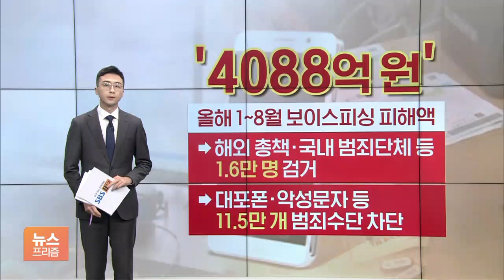[앵커리포트] 카톡 '공식마크' 확인하고 '주황색' 의심…피싱 예방 7계명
올해 들어 8월까지 보이스피싱 피해 금액입니다.

1만 6천 명이 검거됐습니다.

공교롭게 저도 오늘 아침에 자신이 서울중앙지검 수사관이라는 보이스피싱 전화를 받았는데, 이젠 예전처럼 말투가 어눌하거나 부자연스러운 것도 아니어서 까딱하면 속기 십상이겠구나 싶었습니다.